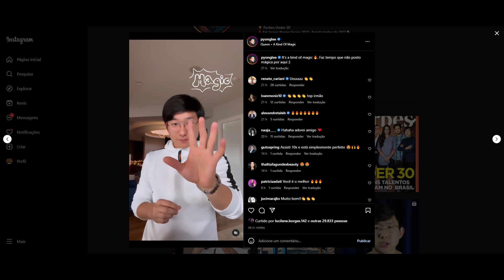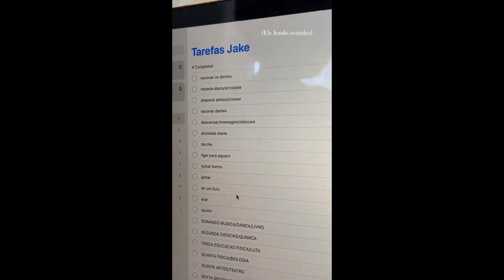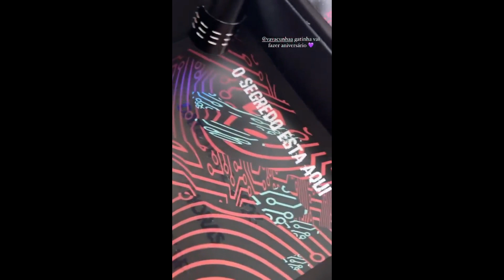STORIES DO PYONG LEE E DA SAMMY 19/01/2023